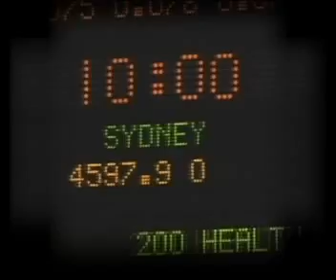"The Interview: Ambassador Chan Heng Chee" - Part 1